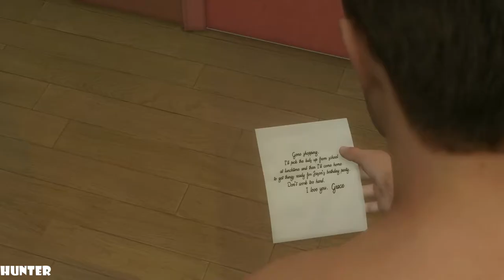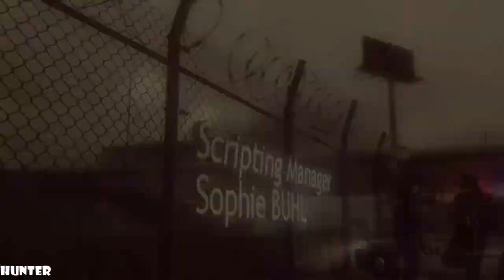Heavy Rain GAMEPLAY PS4 PRO (1080p60FPS)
PC SPECS:
- cpu: INTEL i9 9900K 4.86ghz
- mainboard: ASUS ROG STRIX Z390-F GAMING
- vga: ASUS RTX 2080 Ti Strix OC 11GB
- ram: KINGSTON PREDATOR DDR4 32GB 3466 MHZ CL15
- ssd: SAMSUNG 970 Evo 1TB M.2 SATA 3400/1500
-hdd : WDD RED 6tb x3
- psu: EVGA 1300WATT
- cpu cooler: CORSAIR H100I V2 HYDRO SERIES
-case: Phanteks Enthoo Evolv atx + RGB LED
The game is a film noir thriller, featuring four diverse protagonists involved with the mystery of the Origami Killer, a serial killer who uses extended periods of rainfall to drown his victims. The player interacts with the game by performing actions highlighted on screen related to motions on the controller, and in some cases, performing a series of quick time events during fast-paced action sequences. The player's decisions and actions during the game will affect the narrative. The main characters can be killed, and certain actions may lead to different scenes and endings.